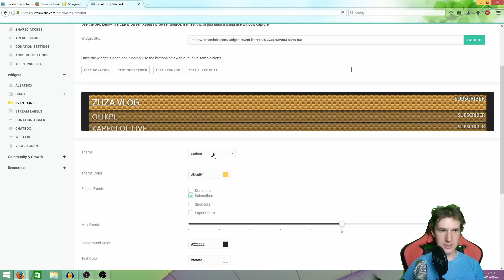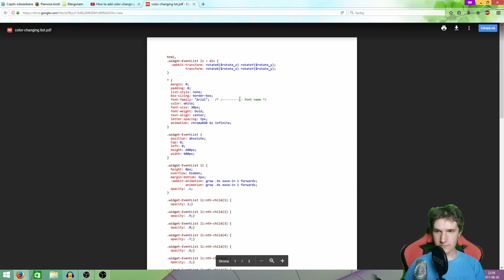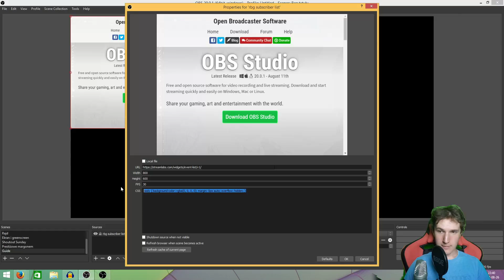How to add color-changing last subscriber list in OBS